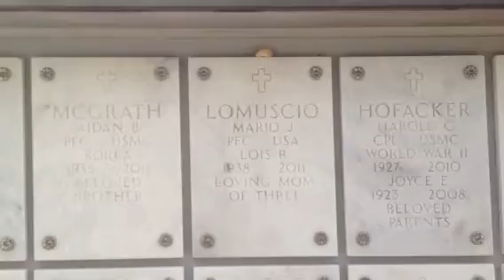South Florida Cemetery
Mom / Nan